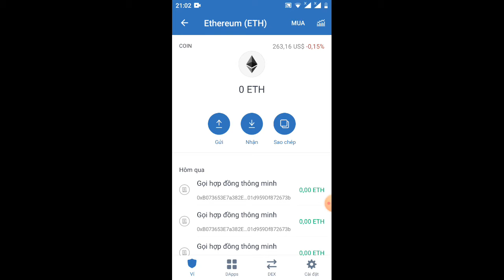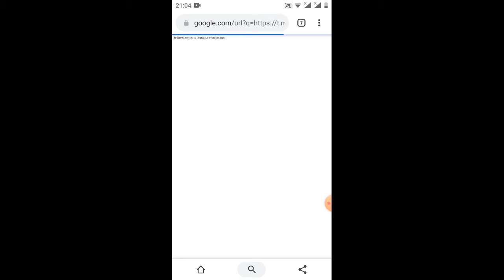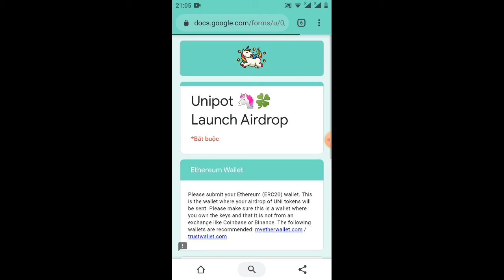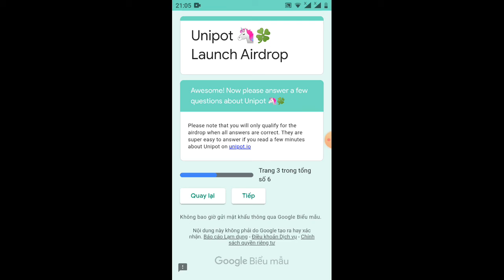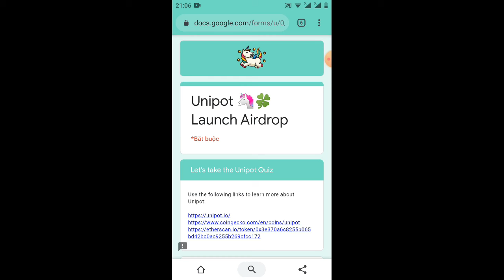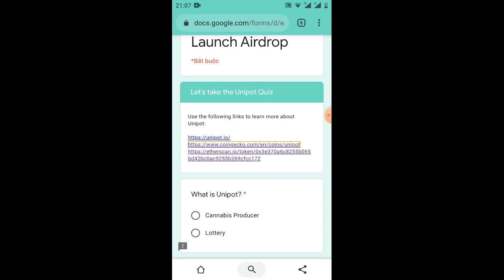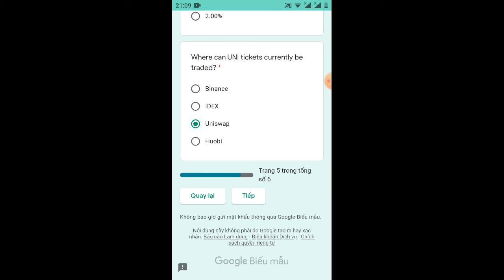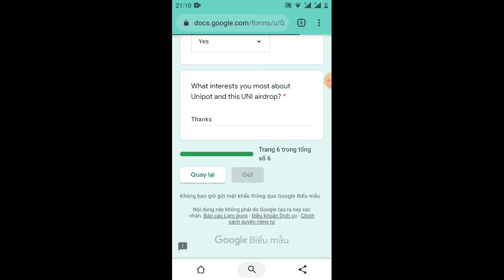hướng dẫn rút tiền bost + adrop nhận 10 UNI =7.5$ (ăn chắc 💯)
Link ĐK bost
Link ĐK dự án aidrop token